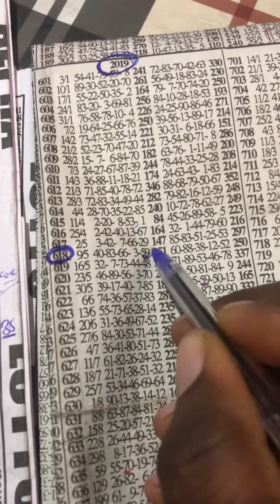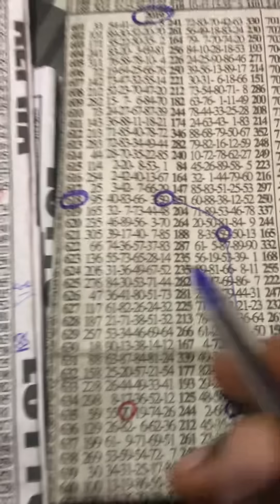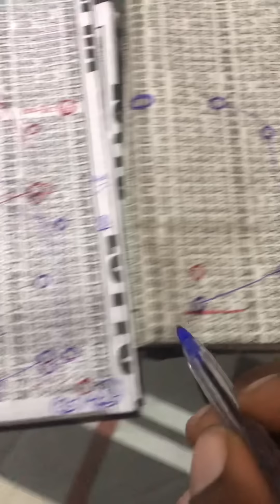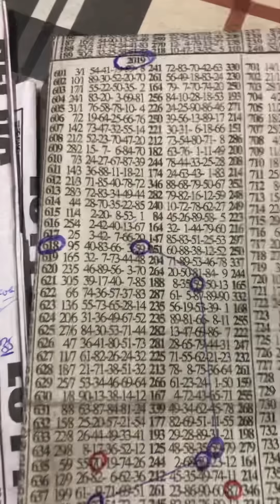NATIONAL Confirmed Second Time 💪